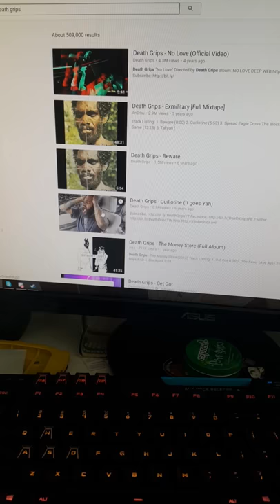Dog listens to Death Grips for the first time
Who wants to buy my dog?